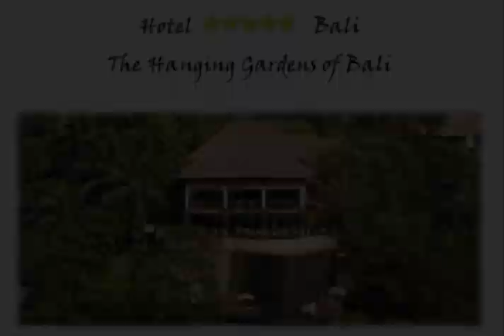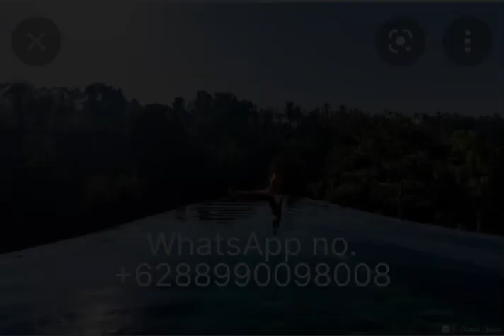5 star hotel for sale in Bali Indonesia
5 star Hotel for sale in Bali Indonesia